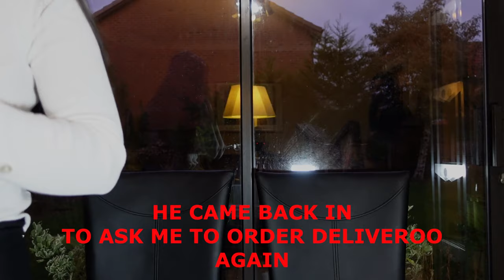Interviewing My Brother The Internet Sensation